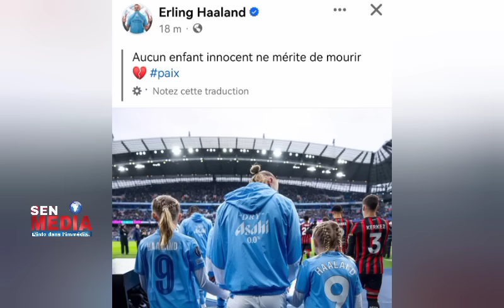Argentine-Senegal - "Bellingham c'est Zidane et Raul" - Haaland - Mandi - Jackson - Romeu - Teremi